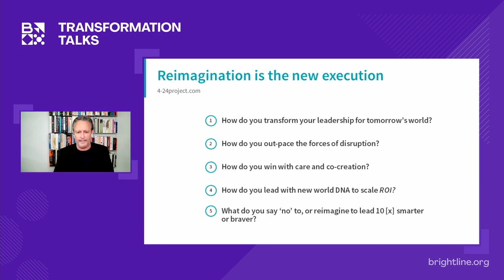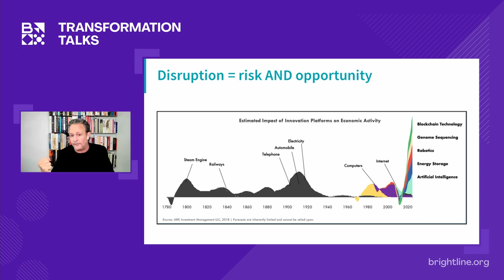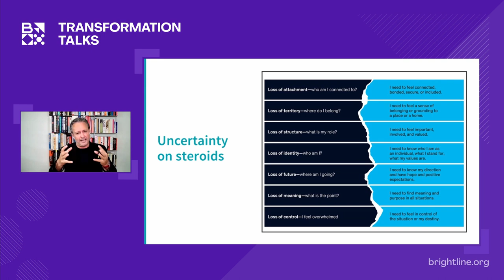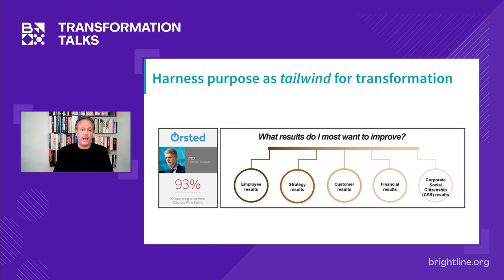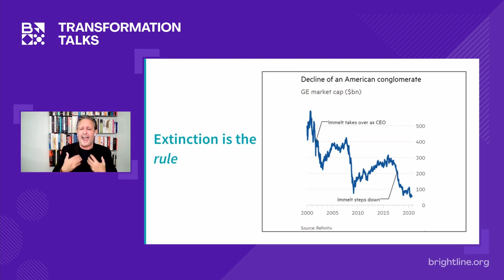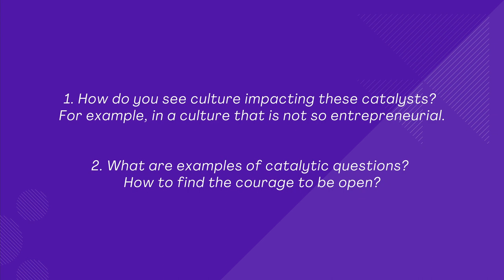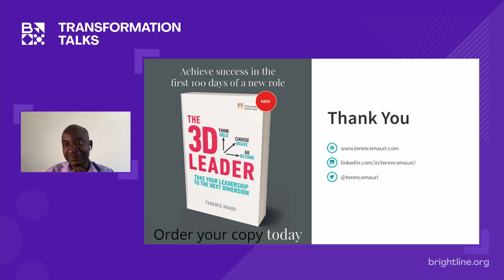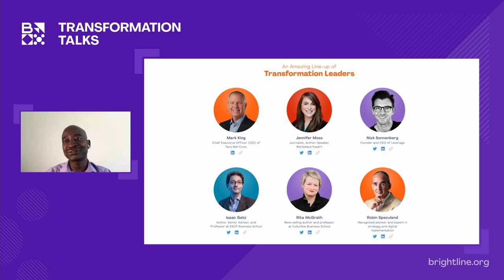5 Tips For Transforming Leadership Now with Terence Mauri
A new future is on the horizon, one that's different from what the world was before. It's more turbulent, less predictable, more complex, less simple, more varied and less knowable. It doesn’t help that our brains are hardwired to dislike uncertainty, causing us to avoid it. As this restless future takes shape, there will be no room for anyone to cling to the past. Will you watch the world change around you or be the one leading it?

The leadership journey needs a compass for navigating change and moving your organization into the future. Join Hack Future Lab founder and MIT entrepreneur mentor Terence Mauri on a journey to reimagine relevancy across leadership and ultimately turn uncertainty into action.

Outcomes:

 • Unlock 5 practical tips for transforming leadership now

 • Turn uncertainty into action

 • Lead with new world DNA versus old world DNA

 • Master the new logic of leadership